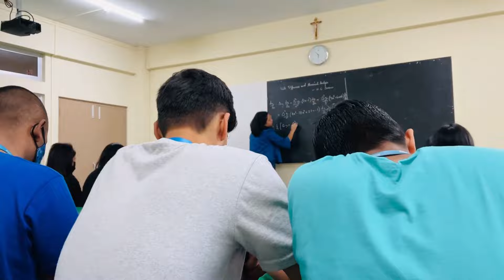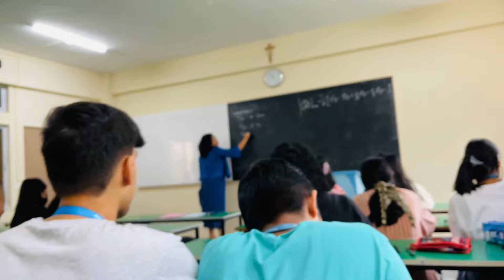Classes phir sa suru ho gaya | St Anthony’s College